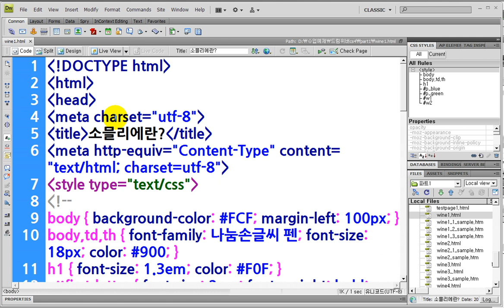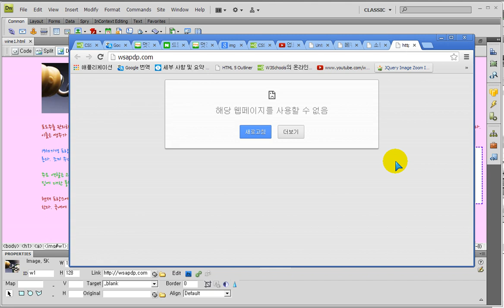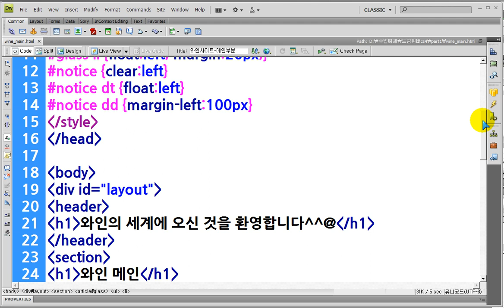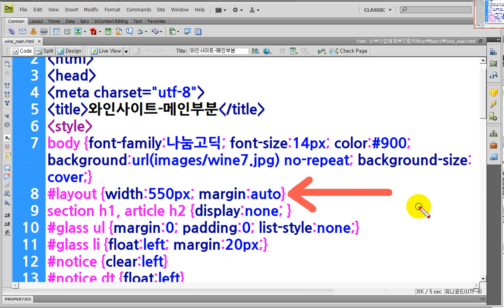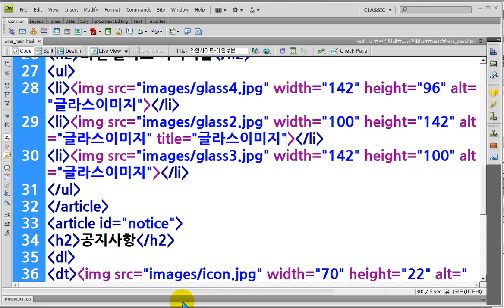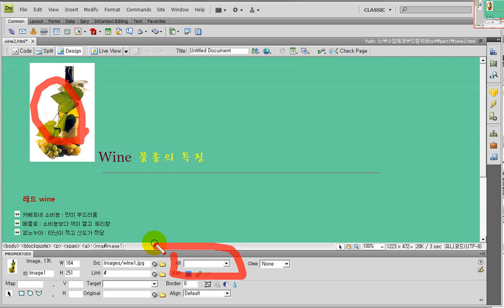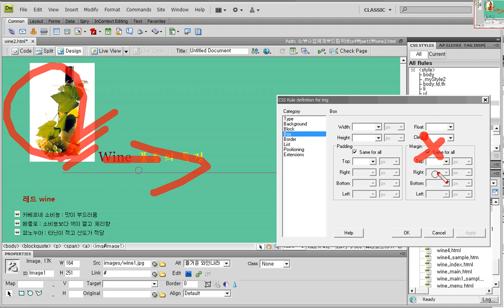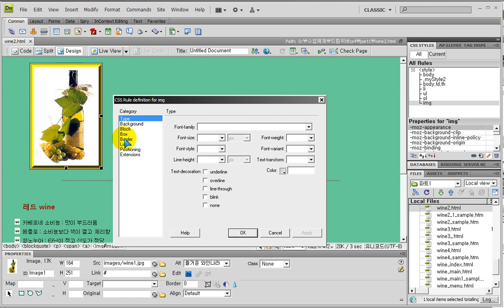드림위버) 이미지말풍선_새창링크_롤오버_이미지테두리.. Dreamweaver) Image alternate text, Link to a new window, rollover,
드림위버)
-이미지말풍선
-새창링크
-롤오버
-이미지테두리